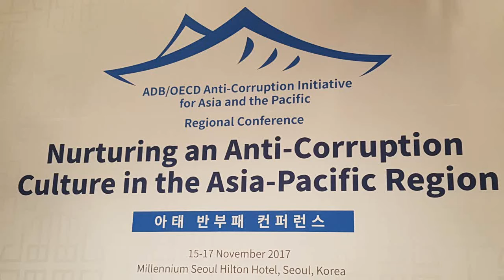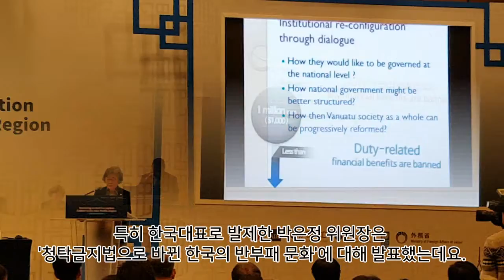핫태, 2017 ADB/OECD 아태 반부패 컨퍼런스를 가다!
대한민국, 2017 ADB/OECD 아·태 반부패 컨퍼런스 개최